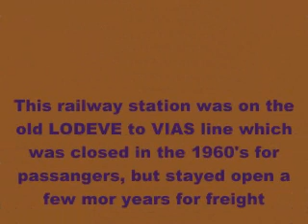CLERMONT L' HERAULT old railway station (France)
Photo's of the old railway station at was on the Lodeve to Vias railway line in the French region 34